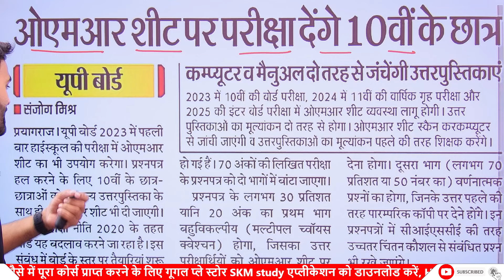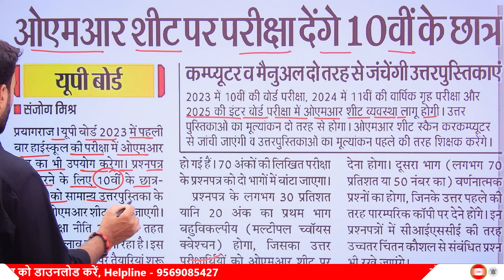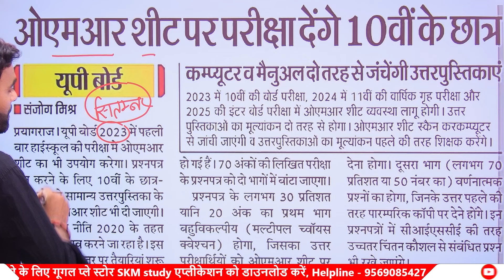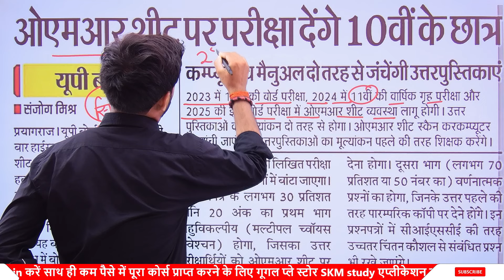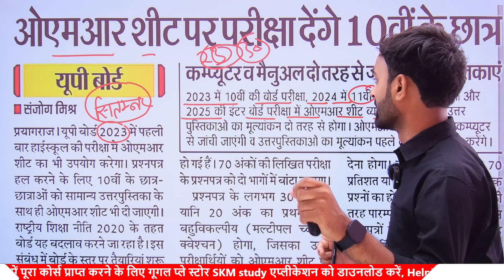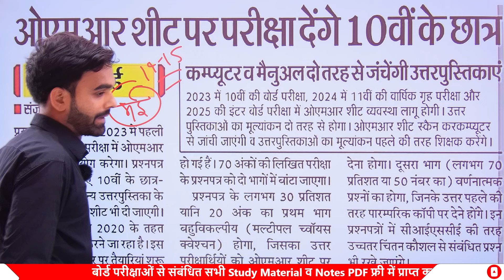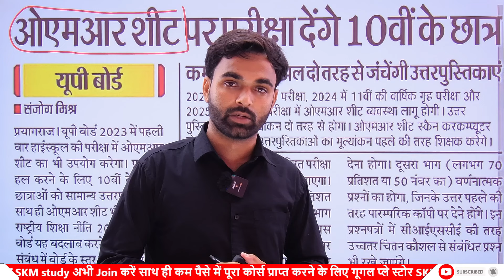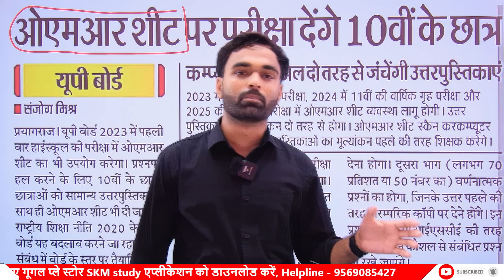यूपी बोर्ड 12वीं में OMR शीट लागू 2025 ✅ || Up Board class 12th New Paper Pattern 2025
Up board class 12th omr sheet exam pattern 2025,
up board pathyakram 2025,
up board syllabus 2025,
upmsp 2025
up board syllabus 2025 class 12 pdf download in hindi,
class 12 up board syllabus 2025,
up board syllabus 2024-25 class 10 science,
up board syllabus 2024-25 class 12 hindi,
up board syllabus 2024-25 class 10 hindi,
up board syllabus 2024-25 class 12 math,
up board syllabus all subject,
up board art syllabus 2025,
up board technical art syllabus,
up board class 12 accountancy syllabus 2024-25,
up board class 10 art syllabus,
up board class 12 arts syllabus 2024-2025,
up board class 11 accountancy syllabus,
up board class 11 arts syllabus 2024-25,
up board biology practical syllabus 2025,
up board syllabus class 10 2023 to 2025,
up board syllabus class 12th 2025,
up board class 12 drawing syllabus,
up board ka syllabus kaise download karen,
up board class 10th drawing syllabus 2025,
how to download up board syllabus 2025,
up board syllabus for class 10 2025,
up board syllabus hindi,
up board syllabus hindi class 12,
up board syllabus hindi class 10,
up board syllabus hindi medium,
up board syllabus hindi class 12 2025,
up board physics syllabus in english,
12 up board math syllabus in hindi,
up board syllabus kitna kam hua hai,
up board ka syllabus 2025 class 10,
up board syllabus math 2025,
up board syllabus math class 10,
up board physics syllabus class 12 2025 in english,
up board syllabus reduced 2025,
up board syllabus reduced,
up board reduced syllabus class 10 2025 science,
up board reduced syllabus class 10 2025 english medium,
up board reduced syllabus class 12 2025 english medium,
up board syllabus 12 chemistry,
up board syllabus 12th physics,
up board 10th syllabus 2024-25,